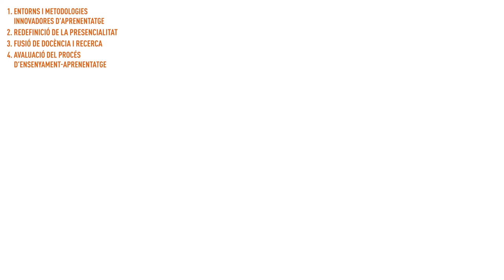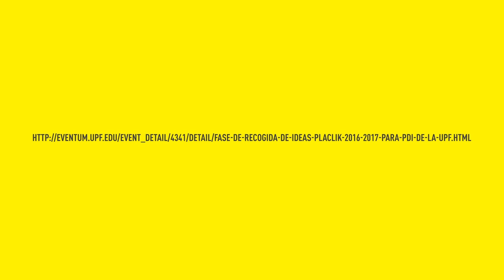PLACLIK 2017/2018 (Català)